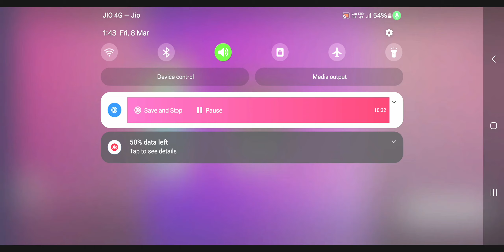Horror brawl gameplay horror brawl android techno gamerz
My chanal PLEASE SUPPORT MY CHANAL
ONLY GAME PLAY VIDEO UPLOAD 🍷
ANY GAME PLAY VIDEO
MYOB WELCOME TO MY CHANAL

▼For New User: COMBAT

ONLY for new players who register for the first time on the Wargaming portal.

Register and download the game using the code from the link in the video description.

It contains:
•Premium Tank: Cromwell B (British – Tier 6 – Medium Tank)

3 Rental Premium Tanks:
Tiger 131 (German – Tier 6 – Heavy Tank), T78 (American – Tier 6 – Tank Destroyer), Type 64 (Chinese – Tier 6 – Light Tank)
250,000 credits
7 days WOT Premium Account

▼For Existing User:
ONLY once per existing player who already have Wargaming account and haven't played World of Tanks PC for 30 days or more.

Clicking the link in the video description, and button for an existing user and following the steps will activate bonus code.

It contains:
3 days WOT Premium Account
1 Camouflage: 2D Style "Bargain"
Premium rental tank for 7 days Centurion Mk. 5/1 RAAC (British –                                             Tier 8 – Medium Tank) with a 100% trained crew for 10 battles
—or 100,000 credits compensation, if you already have this tank in your garage

horror game
horror game play video horror game play horror
Fanny moments horror house ghost mode